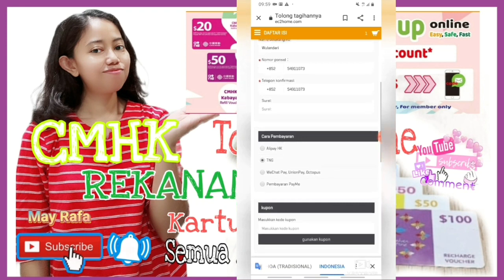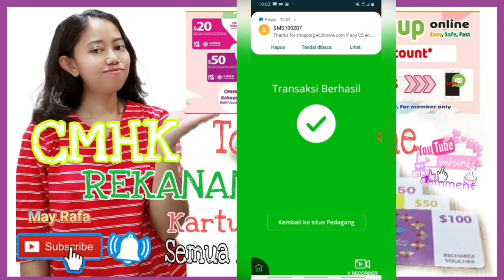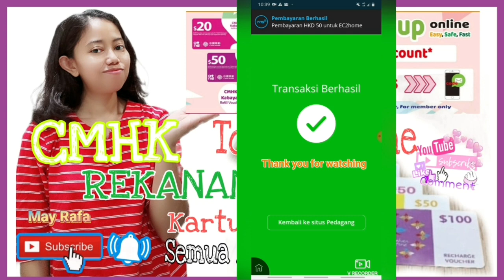Top Up Online, Easy, Safe, Fast || Cara Beli Voucher Isi Ulang Rekanan, As2in1|| Semua ada/Pakai TNG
Hallo Saudara ku   Vidio  @MayRafa  kali ini TUTORIAL cara  beli pulsa rekanan, As2in1, Sahabat Setia Smartone, Csl, Hello, dan masih banyak lagi  semua ada di aplikasi ini Ec2home ,pembanyarannya pakai TNG wallet,  WeChat, Pay Pal, Octopus,  Pay Me,

Cara ini sangat Aman,Cepat dan saya sendiri sudah berlangggan dan harus teliti  ya saat masukin No TLF  jangan salah

cara beli pulsa menggunakan TNG
cara beli pulsa menggunakan  WeChat